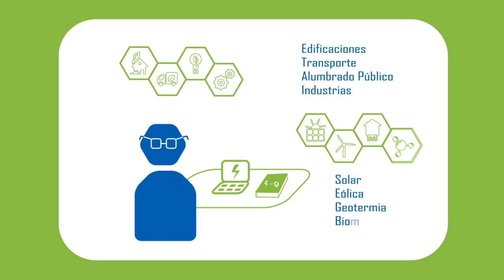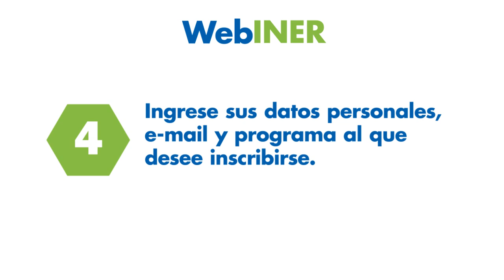WebINER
La primera plataforma online de transferencia permanente de conocimiento científico y fomento a la innovación en el campo de la eficiencia energética y energía renovable.